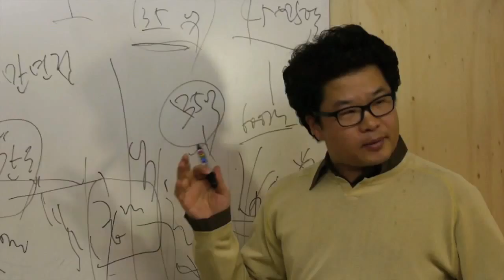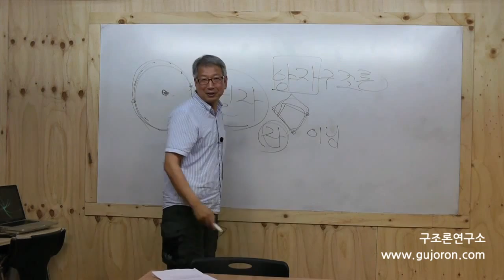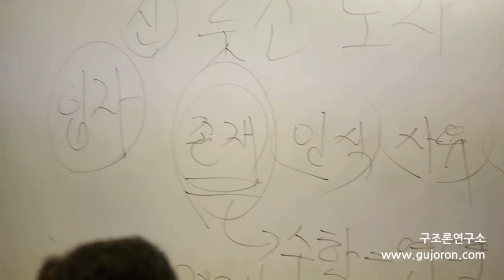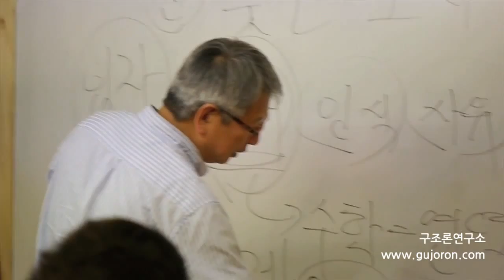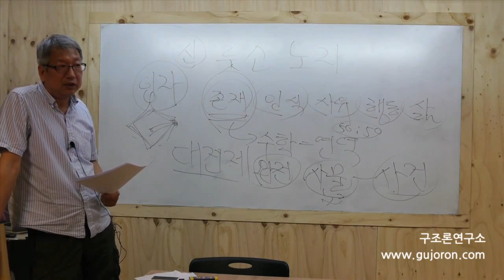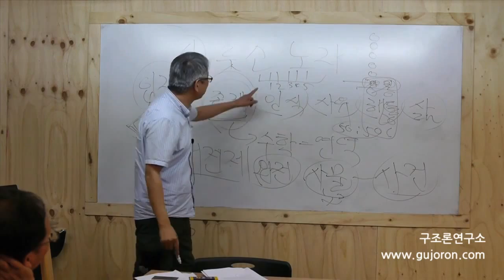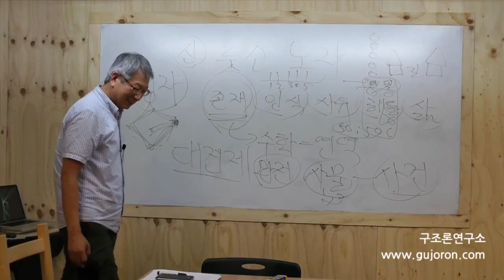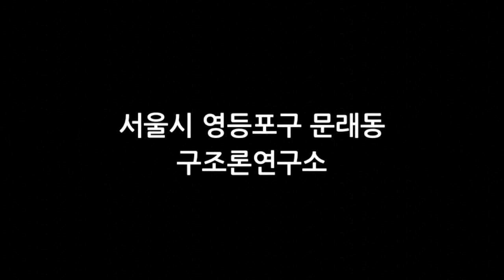양자는 사건이다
구조강론
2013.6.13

lalalacast